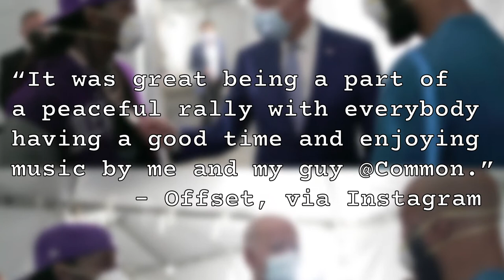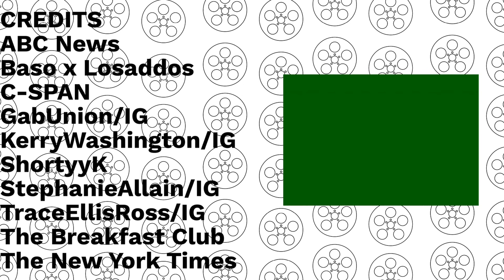How Black Hollywood Influenced The 2020 Presidential Election | The Film Culture News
Black people gathered together and got the Cheeto-In-Chief out of office. We turned Georgia blue, legalized marijuana, and once again, contributed to making this country a better place.

Reporter:
Dre Woodard, @dresofye
Writer/Editor:
Ija Peters, @ijapeters
Producers:
Ija Peters
Dre Woodard